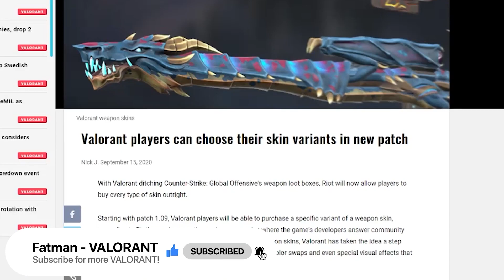Should YOU BUY VALORANT Skins? (VALORANT GlitchPop 2.0 Review)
Are VALORANT Skins Worth It? Should I buy VALORANT Skins? I answer all of these of these questions as I look at the new glitchpop bundle!

Timeline:

0:00 Leave a like! Thank you :)
0:15 Glitchpop 2.0
3:20 Should You Buy Skins In VALORANT
8:10 Hidden VALORANT Tease

Huge Thanks To Ryan & Mysca for this! - Video
VALORANT | Glitchpop 2.0 Skins - New Guns, Variants & Melee Revealed

A new patch is coming and it also brings a brand new rendition of the Glitchpop skin set. Not only has the skin bundle got some new guns as part of the bundle but also we check out the new melee, the variants and the SOUND of the guns. We sit down with the cosmetic team behind it to take it for a spin and also talk about why they brought back the Glitchpop set!.
Thanks to Riot for showing us these skins early!